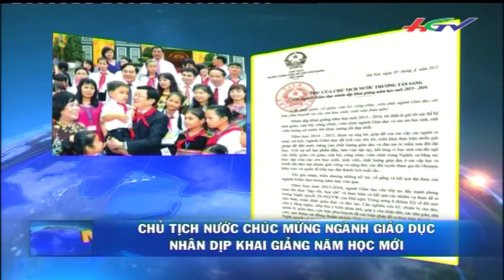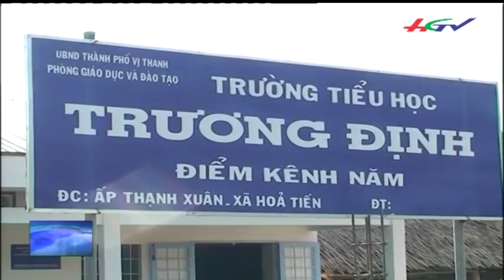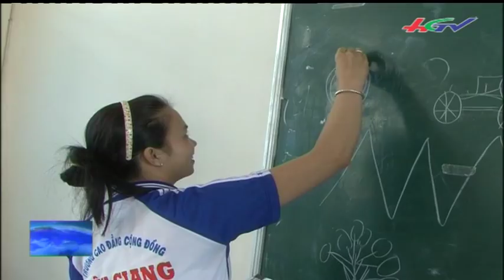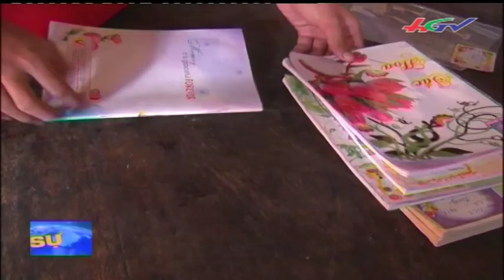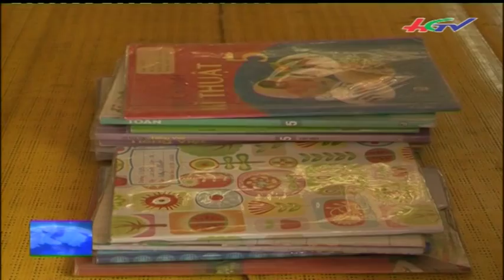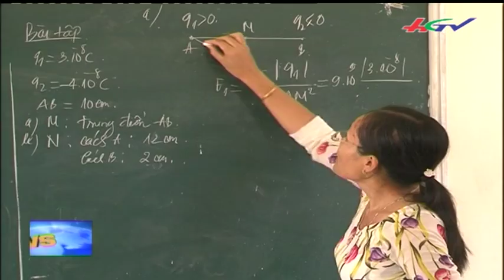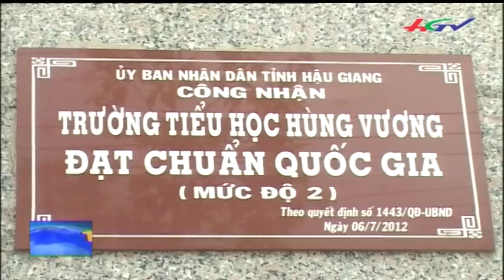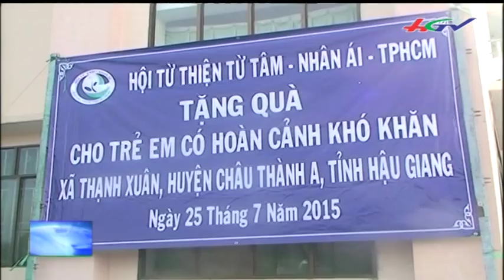Thời sự Hậu Giang 04/9/2015 | HGTV